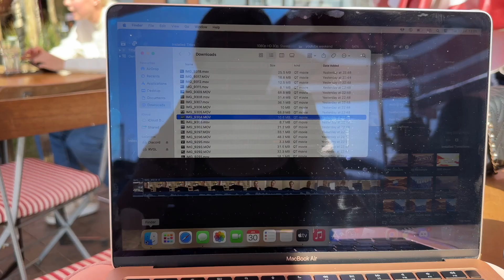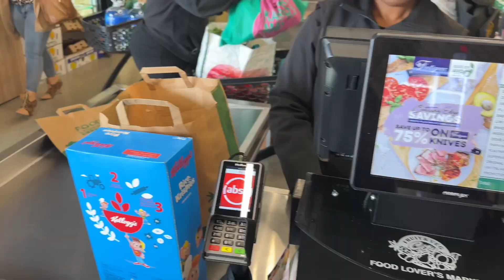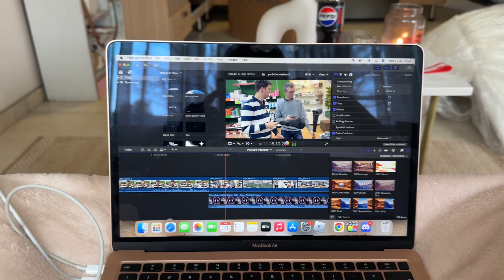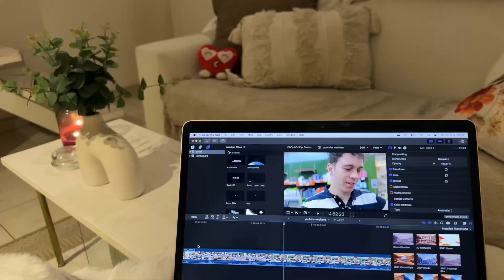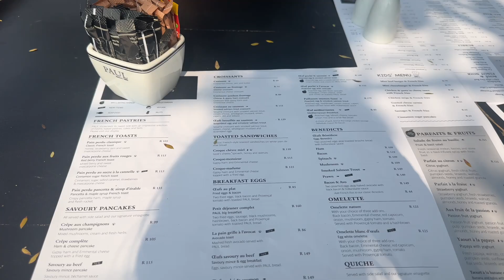WEEKLY VLOG!! Golf, Lambos and Porsche!!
Come join me this week for a fun week filled with golf ,friends, work and cars!!
Enjoy, and let me know if you'd like to see more!!